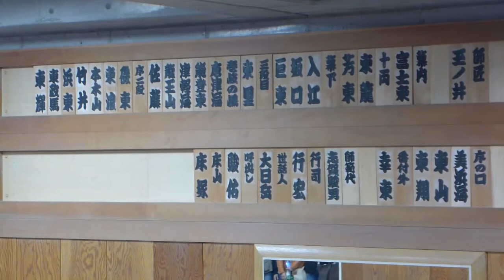第９回玉ノ井部屋こどもまつり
２０１３年１０月２０日（日）に行われた「第９回玉ノ井部屋こどもまつり」のもようを、神宮寺雅音（じんぐうじみやね）がお伝えします。